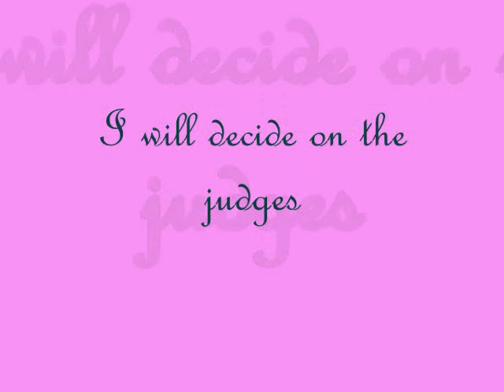Harry Potter Couple Contest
Please enter.I will tell you the judges after I have decided who they are.The closing date is 17th October.Hurry!